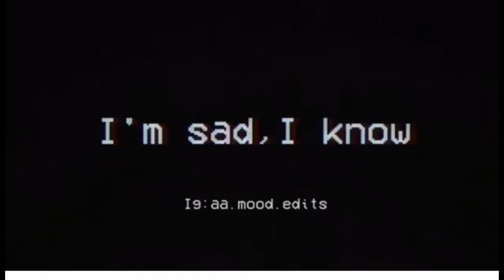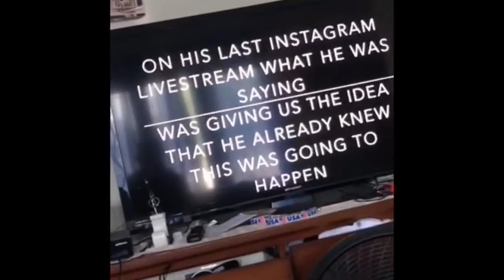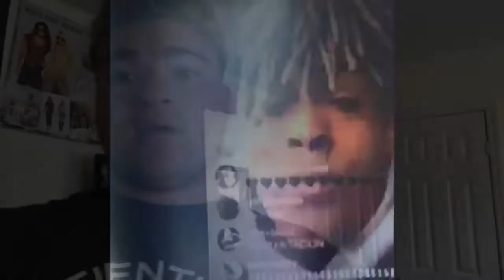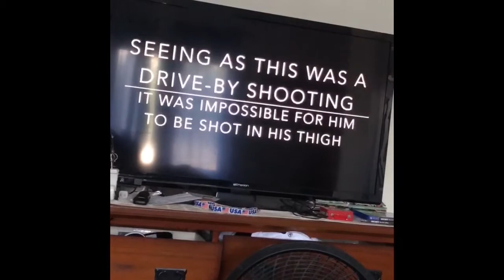XXXTENTACION IS NOT DEAD 💀